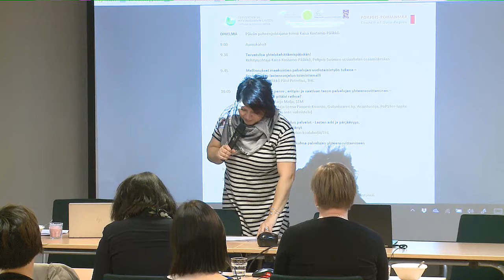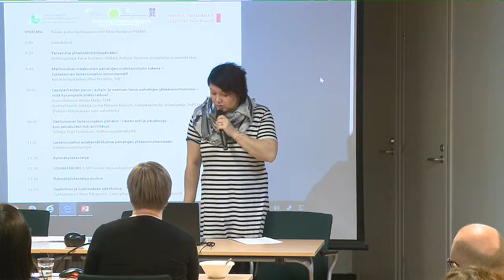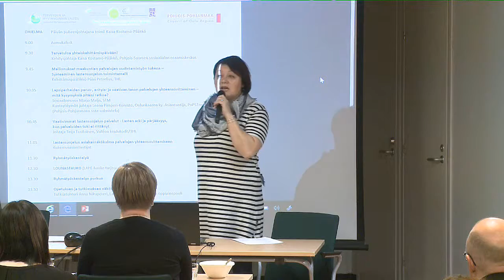Tervetuloa yhteiskehittämispäivään Rovaniemelle!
LAPSEN SUOJELU YHTEISENÄ ASIANA – Yhteiskehittämispäivä Rovaniemellä

Tervetuloa yhteiskehittämispäivään!
Kehitysjohtaja Kaisa Kostamo-Pääkkö, Pohjois-Suomen sosiaalialan osaamiskeskus